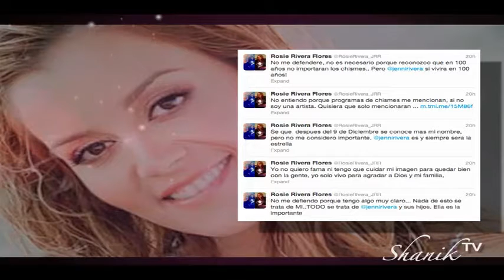LADY GAGA, RICKY MARTIN Y JERRY BAZUA ESTRENAN VIDEO MUSICAL!!! Shanik Tv